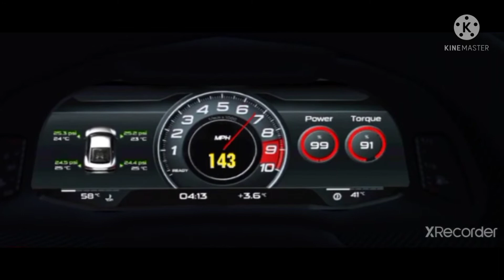Thank you so much for 50 subscribers